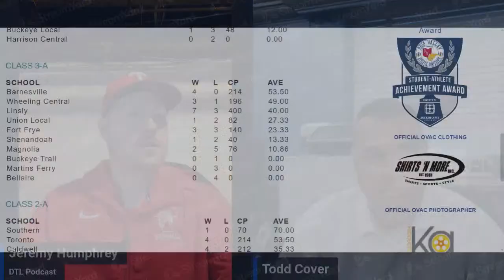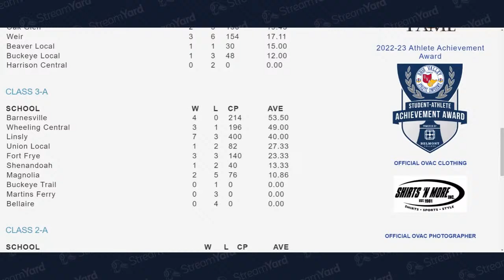Join me live with Wheeling Central Catholic HC, Todd Cover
Join me and Coach Cover as we talk baseball in West Virginia, OVAC, and much more.